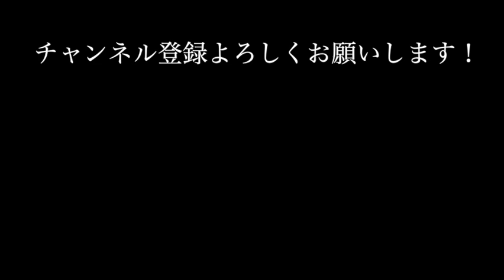【ゴルフ】中西直人プロ アプローチ練習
YouTube【あゆみ】チャンネルでも人気のプロゴルファー、中西直人プロの練習スイング、今回はアプローチ編です。

腕の高さが９時から３時の１８０度回転するアプローチ。
カツっと軽い、いい音で打ち出したボールは、柔らかくフワッと飛びます。
スピンではなく高さで止めるアプローチ。
しかし最近、三觜喜一MITSUHASHI Tを見ると、このアプローチに悩んでいたこともわかりました。
この動画と合わせてご覧ください！